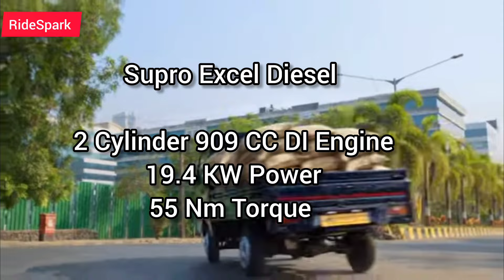Mahindra Supro Excel Profit Truck 2024 II SCV अब नए अवतार में II#trucks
Mahindra & Mahindra today launched Supro Profit Truck Excel, a new edition to its small commercial vehicle portfolio under the Supro label, at a starting price of Rs. 6.62 lakh.

Mahindra & Mahindra, which is the market leader in small commercial vehicles, first launched Supro in 2015 and over 200,000 units have been sold till date. “This launch marks significant stride in the sub-2-tonne segment, showcasing our commitment on empowering business and transforming last-mile connectivity in India,
The Supro Excel is available in two powertrain options - diesel, priced at Rs 6.62 lakh and CNG Duo, at Rs 6.94 lakh. The company claims that diesel variant will have a mileage of 23.61 km per litre. The CNG Duo, which varaint runs on both CNG and petrol, and is equipped with cylinders, will have a mileage of 24.88 km per kilo and maximum range of 500 km.

The new model has been designed based on customer insights, said Mahindra Auto Vice President and Head of Sales Baneshwar Banerjee said while launching the new model, adding higher payload and mileage, and an increase in the deck size have been the customers' major requirements.